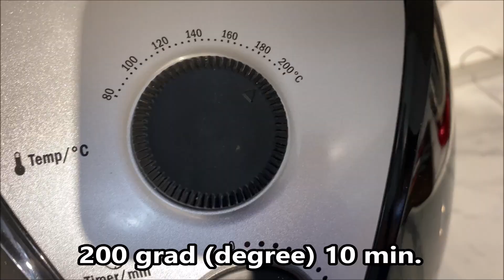Nje ide për një Darkë të Shpejtë pa VAJ në pak MINUTA 👌🥰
Përbërësit:
1.300 gr. krah pule nga Zogi
krip
erëza për mish pule
200 ml. pana për gatim
furra e nxehtë 200 gradë 20 min.

patate të ngrira 7 mm. nga Aviko (Adrijus) janë më kualitative
i pjekim në fritezë pa vaj në 200 gradë 10 min.

Bëni video share në profilet tuaja në facebook. Ju faleminderit
Na ndiqni edhe në: